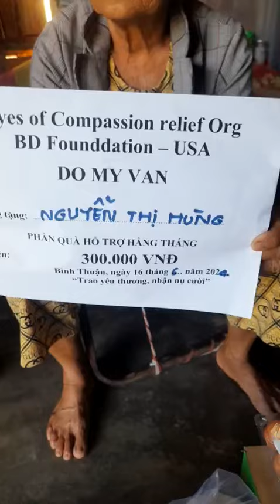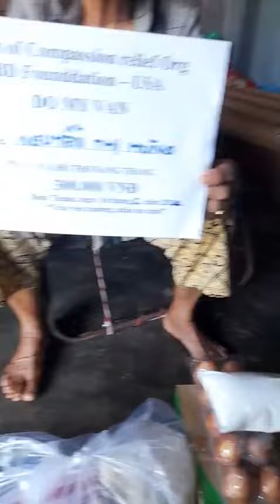3 TẶNG QUÀ BÁC NGUYỄN THỊ HÙNG